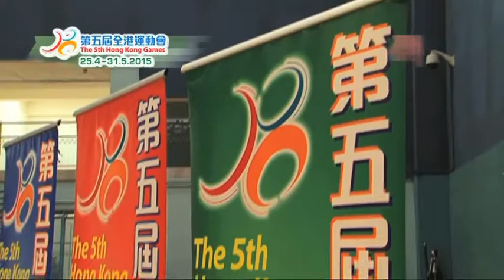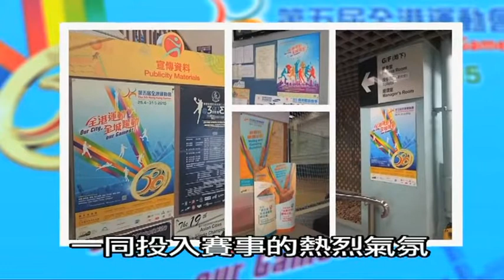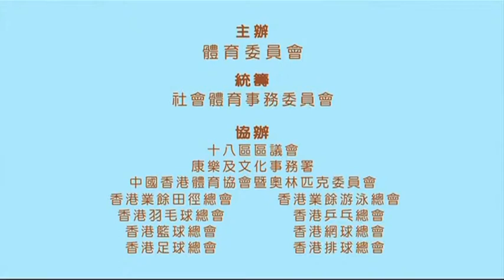十八區備戰專輯(葵青) Preparation for the Games (Kwai Tsing)